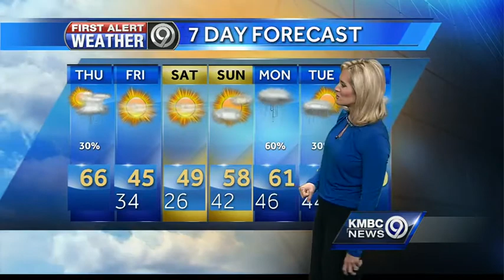Mild Thursday ahead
Temperatures will still be cool for your Thursday. A dramatic dip in temperature arrives for the weekend.